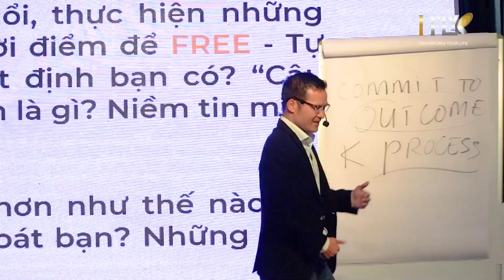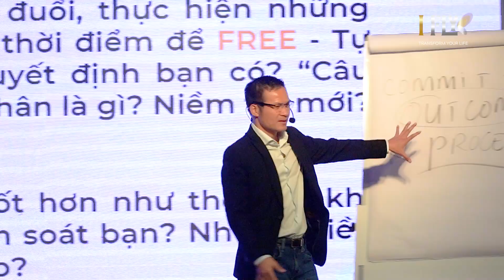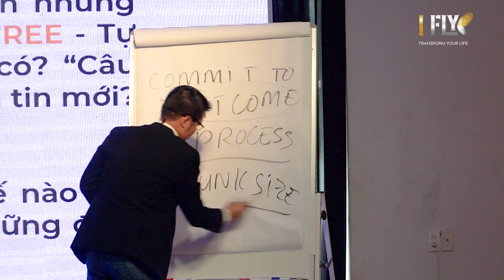TẬP TRUNG VÀO OUTCOME THAY VÌ QUY TRÌNH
Nguyên tắc "Tập trung vào kết quả thay vì quy trình" là một chiều sâu của việc định hình tư duy tích cực. Thay vì chỉ chú trọng vào các bước thực hiện Coaching khuyến khích tập trung vào mục tiêu cuối cùng và những thay đổi tích cực có thể đạt được.

Bằng cách này, người học không chỉ tập trung vào việc thực hiện công việc mà còn xác định rõ mục đích và ý nghĩa của nó. Qua quá trình hỗ trợ, Coaching giúp nhận ra rằng việc hiểu rõ mục tiêu sẽ làm tăng động lực và tập trung, tạo điều kiện cho quá trình đạt được kết quả mong muốn.

Kết nối với Vietnam Coaching Institute tại đây nhé:
© Bản quyền thuộc về VCI - Vietnam Coaching Institute
© Copyright by VCI - Vietnam Coaching Institute Channel ☞ Do not Reup